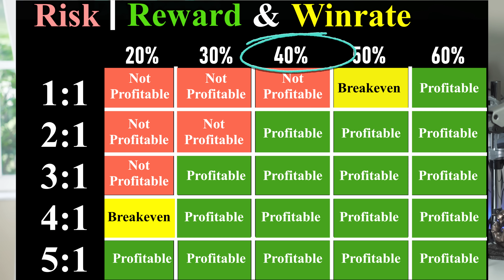AI Trading Will Replace ALL Traders In The Next 5 Years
The question is will AI trading replace all traders in 5 years? Let's talk about it and hopefully, you can understand my thoughts.